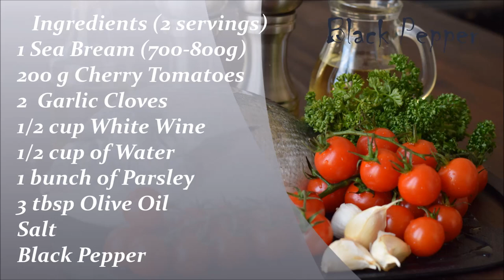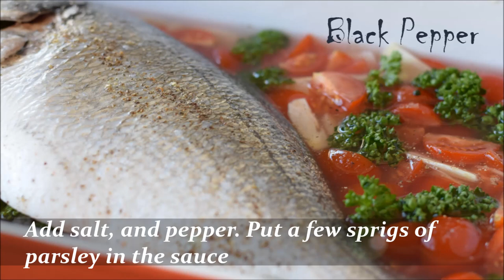Sea Bream with Crazy Water Sauce – Fish in Acqua Pazza Recipe | Black Pepper Chef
Try this delicious Italian recipe: fish stew in the oven in Aсqua Pazza sauce, with tomatoes, white wine, and garlic - an exclusively dietary and low-calorie fish dish. This fish recipe belongs to Neapolitan cuisine and is believed to have been invented by fishermen. Why is this water named "crazy"? The most likely version of the origin of this dish is this one: at the end of the 18th century in Italy was introduced the salt tax. So the fishermen could not afford the salt cost, so they start to cook fish in seawater - yes, it seems that the fish was made originally with seawater, which is why such a strange name.
Over time, the recipe got a little more complicated, wine, tomatoes, and aromatic herbs appeared, but this did not reduce its popularity at all. Practically, the same recipe is used to make spaghetti “all acqua pazza” - the fish is cut into small pieces and used together with the sauce in which it was baked, like a spaghetti sauce.

1 Sea Bream (700-800g)
200 g Cherry Tomatoes
2 Garlic Cloves
1/2 cup of White Wine
1/2 cup of Water
1 bunch of Parsley
3 tbsp Olive Oil
Salt
Black Pepper

IMPORTANT !